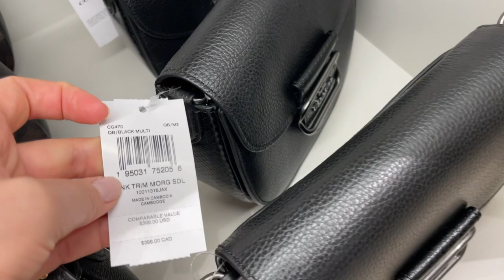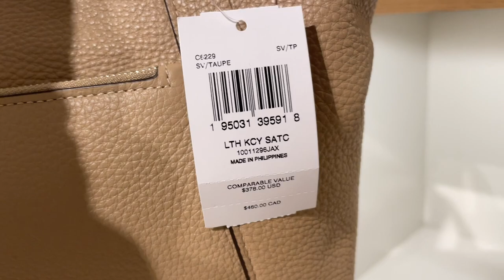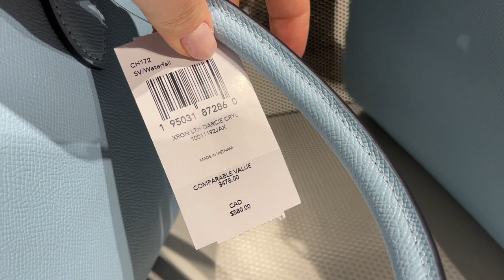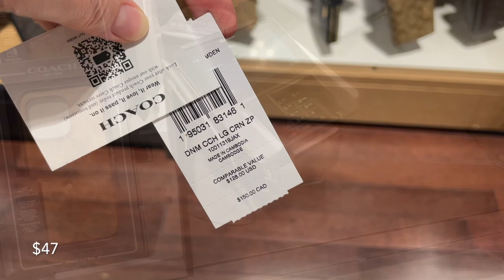COACH HANDBAGS SHOPPING SUMMER 2023 / OUTLET COLLECTION SALE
In this video, my two shopping trips to the Coach outlet where I was searching for a new summer bag. Instead of a bag, I purchased a large pouch, which was only $47 with tax. Please, enjoy watching!